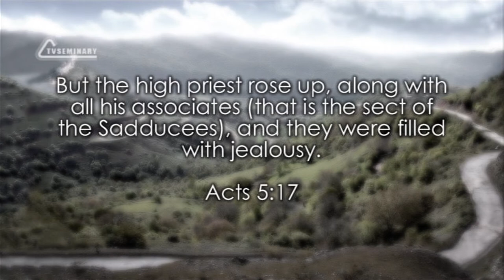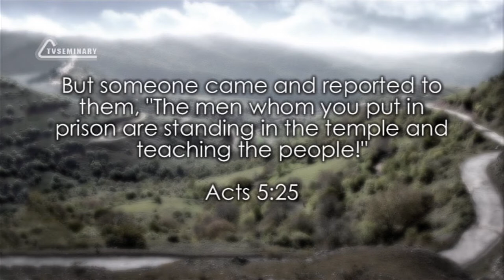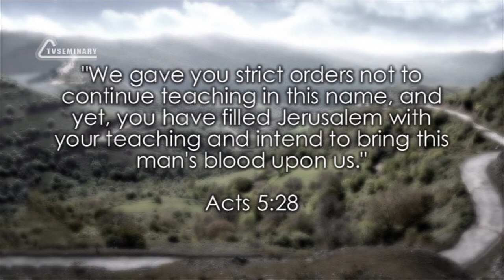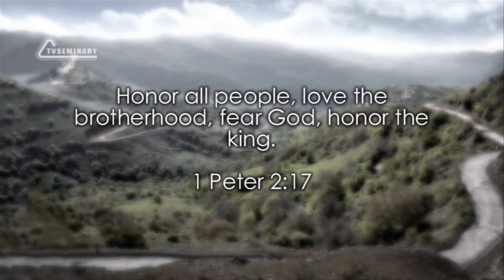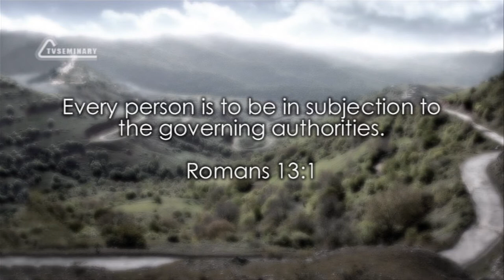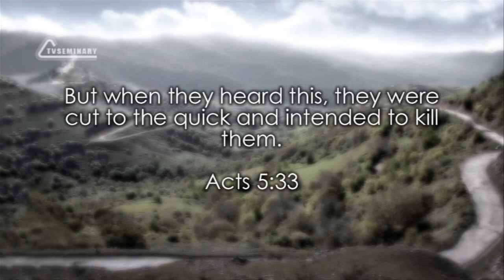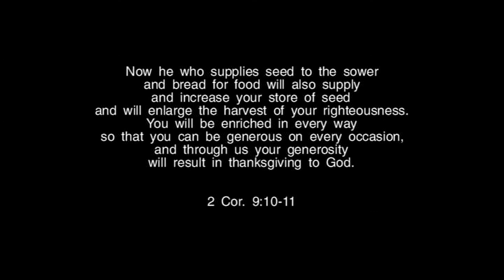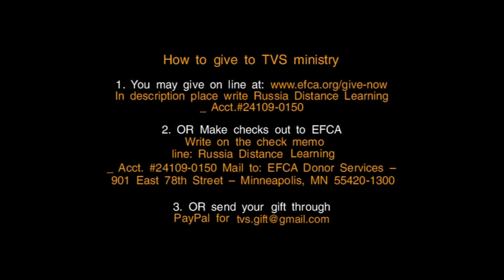TVS BS232 15